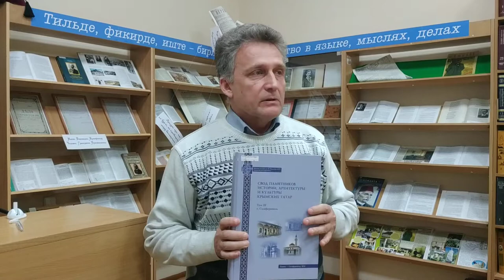Нариман Абдульвапов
Составитель 3-го тома серии о Симферополе – старший научный сотрудник Научно-исследовательского Института крымскотатарской филологии, истории и культуры этносов Крыма Крымского инженерно-педагогического университета имени Февзи Якубова; кандидат филологических наук Нариман Абдульвапов – высказал мысль о необходимости установить на исторических зданиях памятные таблички с указанием имен выдающихся деятелей, которые там жили и работали.